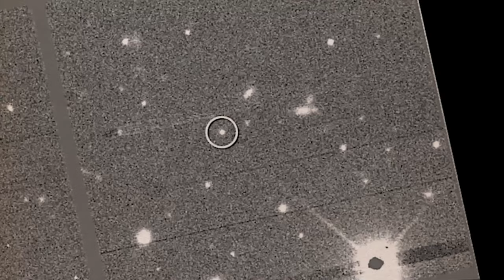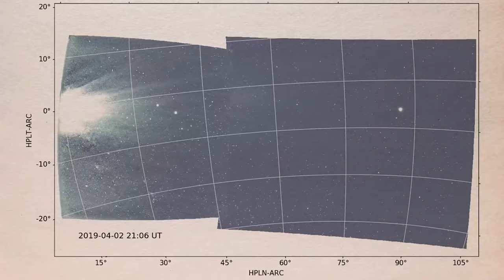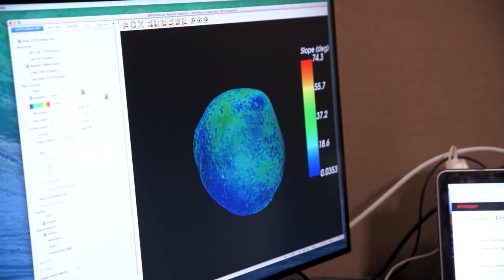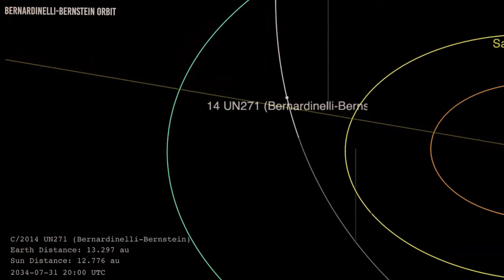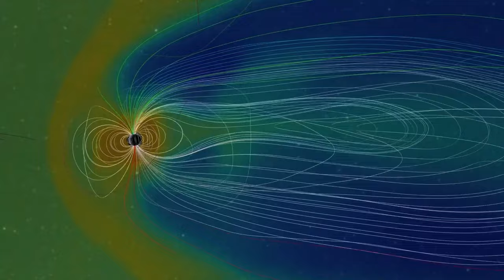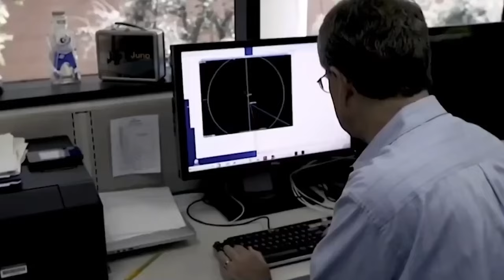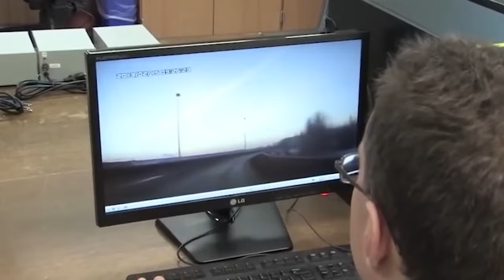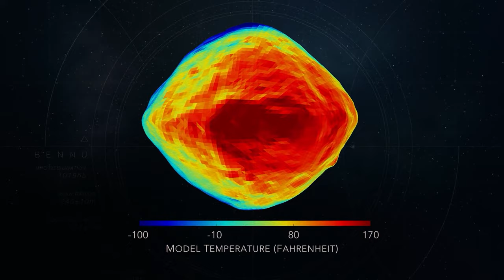NASA Have Just Detected Something Massive That Showed Up In Our Solar System Today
A big object is currently orbiting the solar system and is getting closer every day. It is larger and more massive than a comet. It has been said that this comet is the biggest comet that humans have ever seen. Furthermore, the enormous comet is getting closer to our solar system, the Sun. The Earth and our Sun are very much in the same place. The issue is the comet's massive size, which has been compared to that of one of Mars's moons. Drop the idea. This comet is larger than the combined size of Mars's two moons! Even with the alignment of Mars' moons, the comet will still be larger than that. NASA continues to monitor its course.